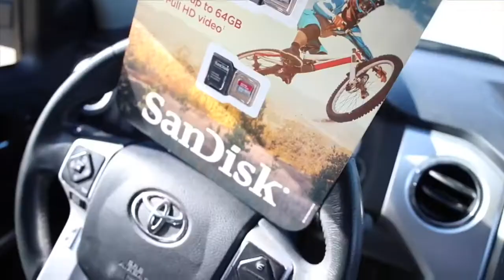KAYAK FISHING EMERSON RETENTION POND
SUPPORT the GOOGAN SQUAD and snag some sick baits 🔥🔥🔥

ROD, REEL, & BAIT that caught today’s fish 👇🏼

GREEN ROD/REEL COMBO
GREEN FISHING LINE
WACKY RIG WORMS
WACKY RIG HOOKS

GREEN FISHING LINE